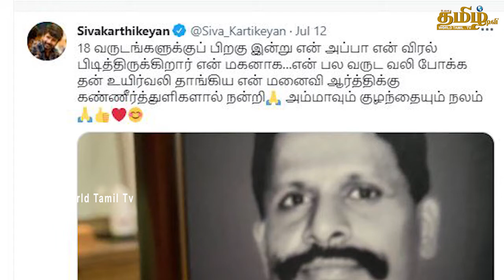Vishal Arya enemy Cinema updates l Sivakarthikeyan l Kangana Ranaut l Sarpatta l